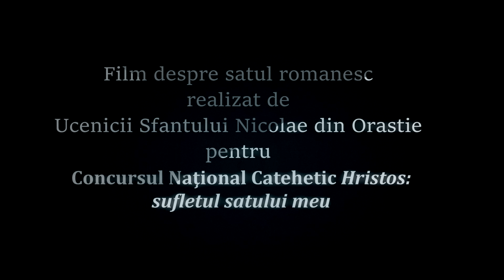Ucenicii Sfantului Nicolae - Orastie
Multumiri
Muzeul Satului Traditional PATRIMONIUM  din Orastie
Artistul Mircea Zdrenghea
Calin Jorza – filmare drona